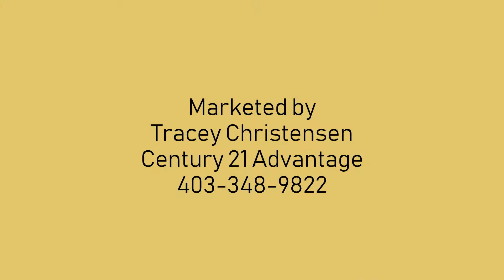SOLD! 84 Inglewood Drive with Double Garage $334,900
Fully finished 4(or 5) bedroom with 2 full bathrooms and double detached garage.  Room for RV parking with easy access with the  large spacious paved back alley.